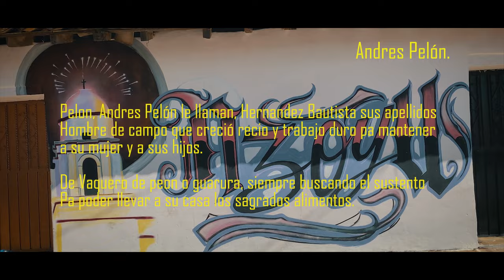CORRIDO DE ROBERTO HERNANDEZ / PANTERA SHOW /2022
CORRIDO DE ROBERTO HERNANDEZ / PANTERA SHOW
PRODUCCIÓN_2022
Contacto Directo:  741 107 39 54